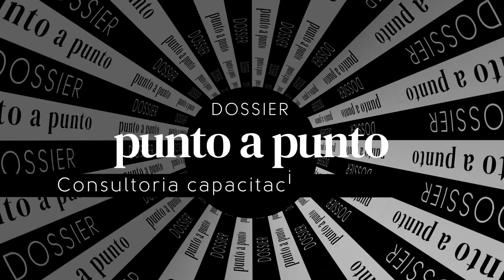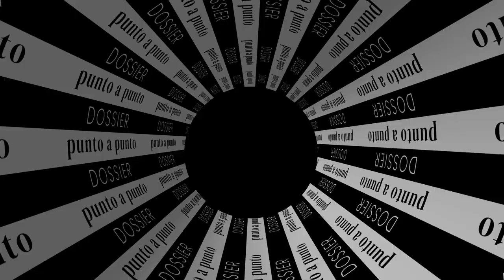Martín Juncos - Estudio Contable Martín Juncos & Asociados (Socio Fundador)